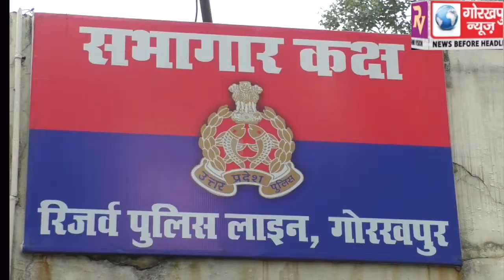एसपी क्राइम की अध्यक्षता में सम्पन्न हुई स्पेशल जुवेनाइल पुलिस और एन्टी ह्यूमन ट्रैफिकिंग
एसपी क्राइम की अध्यक्षता में सम्पन्न हुई स्पेशल जुवेनाइल पुलिस और एन्टी ह्यूमन ट्रैफिकिंग यूनिट की मासिक समीक्षा बैठक,बाल विवाह, यौन शोषण,सहित अन्य बिन्दुाओं पर हुईं चर्चा